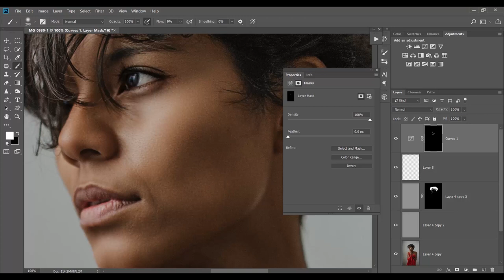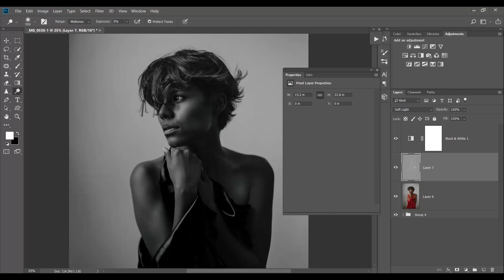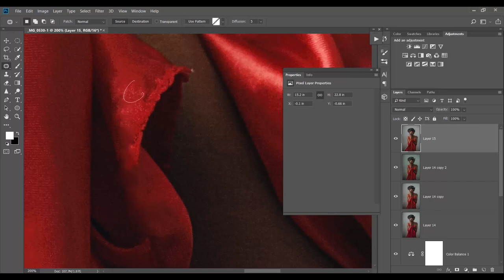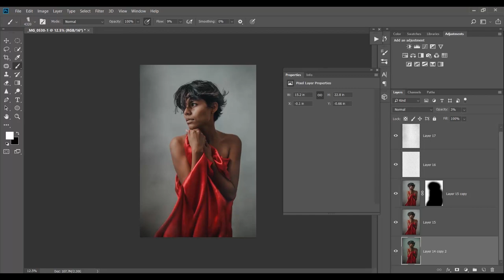Portrait Photoshop Speed Retouching by Jason Buff (JABU STUDIO)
A quick look at my typical process for retouching a portrait image.